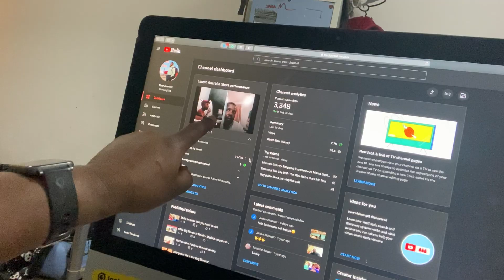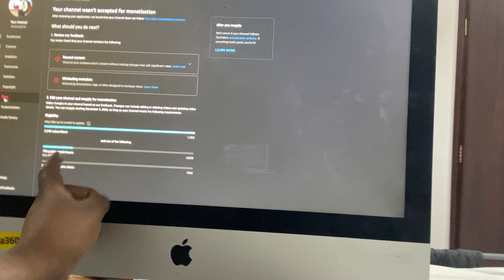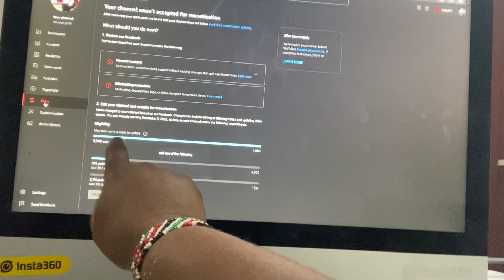DAILY ROUTINE VLOG | QATAR | FIRST VLOG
Welcome to my channel Michael jj254 SUBSCRIBE✔️ LIKE👍 COMMENT💝 SHARE↗️ Here you will find everything you’d like to know about the world of cinema, comedies, cooking, traveling,  vlogging, culture and different people,Kenya, vlogging, cultures, and the most anticipated films, movie stars, the latest news, and much more.